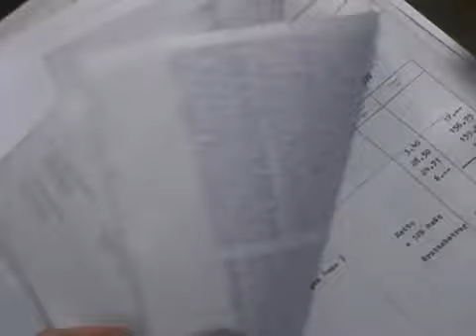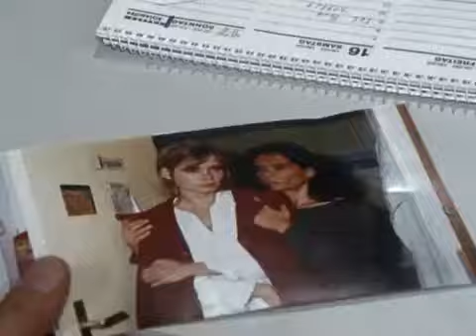Siska Folge 05 Der Bräutigam der letzten Tage (1999)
Folge 5

Der Bräutigam der letzten Tage

Erstsendung (ZDF & ORF 2): Freitag, 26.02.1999, 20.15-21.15 Uhr, (SF DRS): Dienstag, 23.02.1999, 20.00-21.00 Uhr

Gwendolyn, die Tochter des sehr wohlhabenden und angesehen Bankiers Hermann Eckholt, hatte vor einiger Zeit die Diagnose erhalten, an einer tödlichen Krankheit zu leiden. Damit sie glücklich stirbt, hat ihr Vater den Polsterer und Dekorateur Jochen Ries engagiert und ihm exakt 273.530,32 D-Mark gezahlt, damit er der Bräutigam ihrer letzten Lebenstage wird. Doch dann tritt ein, womit niemand gerechnet hat: Gwendolyn kann geheilt werden und ist wieder völlig gesund. Sie hat sich in ihren bezahlten Mann verliebt und auch Jochen liebt Gwendolyn. Davon, dass er für sie gekauft wurde, weiß sie nichts. Vater Eckholt sieht das Ganze jedoch eher mit Unmut und Unbehagen. Er findet, dass Jochen nicht standesgemäß und nicht "gut genug" für seine Tochter ist. Daher möchte er seinen Schwiegersohn so rasch wie möglich wieder loswerden. Er bietet ihm zunächst eine Million D-Mark, doch Jochen winkt ab. Selbst als Hermann Eckholt noch 500.000 D-Mark drauflegt, verzichtet Jochen. Wenig später findet Gwendolyn eher zufällig die Bankauszüge ihres Mannes. Dabei findet sie heraus, dass Jochen von ihrem Vater bezahlt wurde. Am gleichen Abend wird Siska zu einem Toten gerufen. Der Polsterer Jochen Ries wurde erschossen in seiner Polsterwerkstatt aufgefunden. Getötet wurde er mit einem Arbeitsgerät, ein Nagel hat dabei seine Hauptschlagader getroffen. Für die Ermittler ergeben sich mehrere Spuren. Die erste ist die Aussage eines Zeugen, dass zur Tatzeit ein heller PKW in der Nähe der Werkstatt gesehen wurde. Eine andere ist der anonyme Anrufer, der die Polizei verständigt hat. Ganz nebenbei lernt Hauptkommissar Siska in dieser Folge die Nachfolgerin des Spurensicherers Beckmann kennen.

Peter Siska Peter Kremer
Lorenz Wiegand Matthias Freihof
Jacob Hahne Werner Schnitzer

Nora Eckholt Birgit Doll
Hermann Eckholt Uwe Friedrichsen
Gwendolyn Anja Kling
Jochen Ries Steffen Schroeder
Matthias Koch Tobias Hoesl
Marthe Benning Anja Kruse
Gerhard Kolbe Will Danin
Dr. Engler Stefan Sebastian Zimmermann
Sekretärin Kerstin Heiles
? Sabine Oberhorner
? Tabea Heynig

Buch Siegfried Schneider
Regie Hans-Jürgen Tögel

Kamera Lothar Elias Stickelbrucks
Bildtechnik Gerald von Velasco